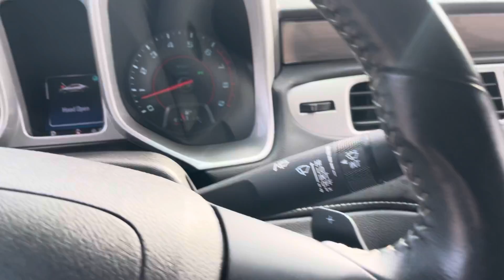2015 Chevrolet Camaro 2SS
6.2 V8
Navigation
Heads up display
Bluetooth
Rear camera
Remote start
RS PACKAGE